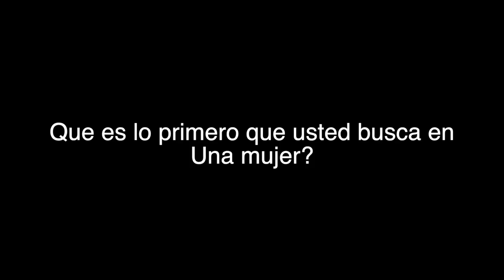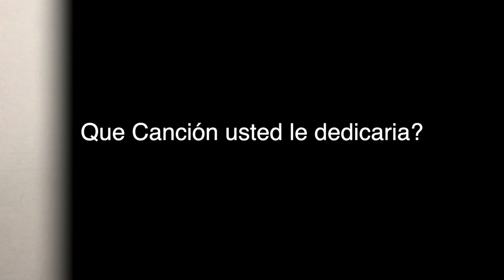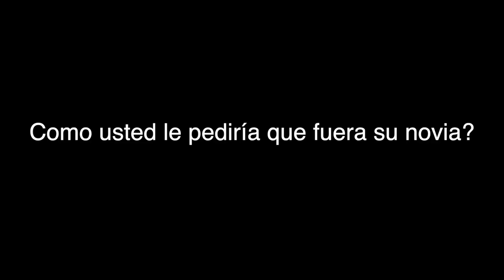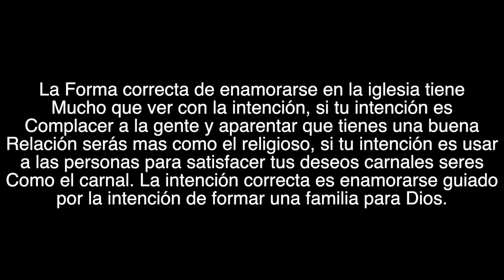Persona Religisa vs Carnal Como conquistar a una chica?